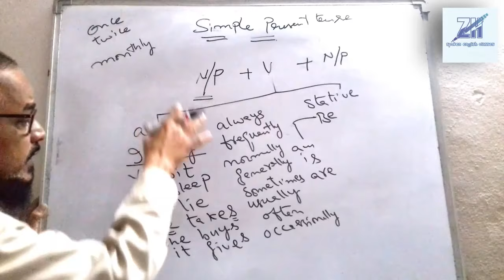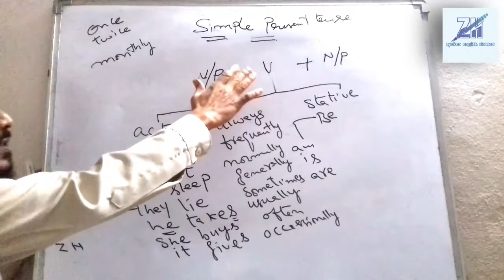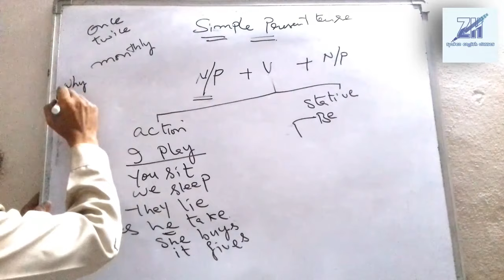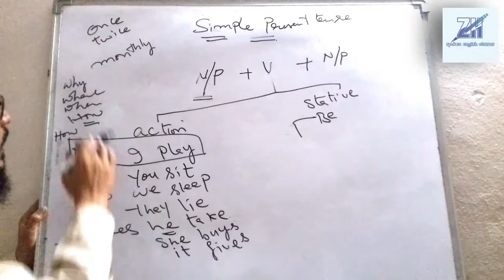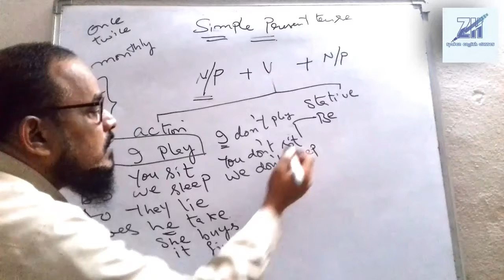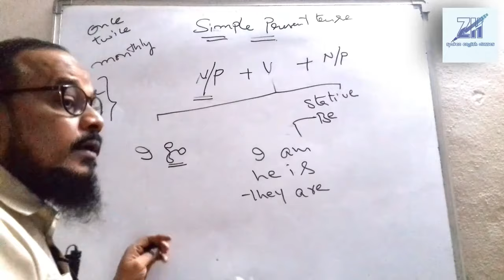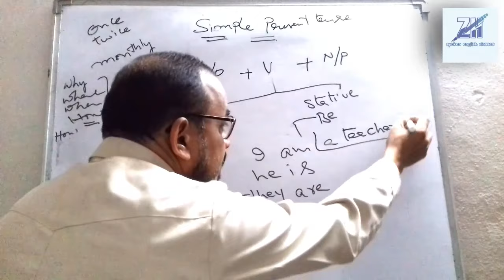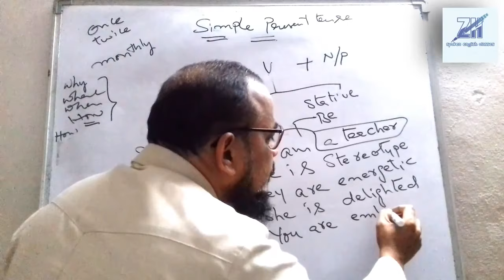How to use SIMPLE PRESENT TENSE? (Part- 2) in (HINDI URDU)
In this video, we discuss the Simple Present Tense.
What is a Simple Present Tense?
How to use the Simple Present Tense?
And different ways of using simple Present Tense in a sentence and while communicating.